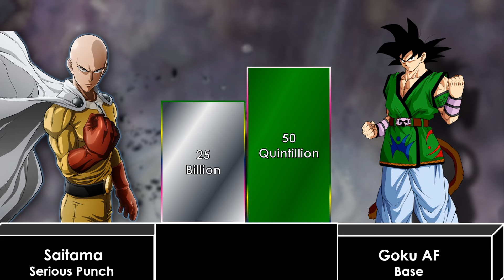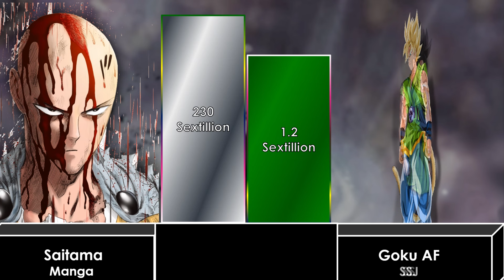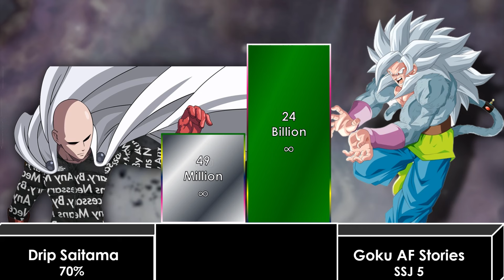Drip Saitama Vs Goku AF Stories Power Level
Drip Saitama  Or  Goku AF Stories